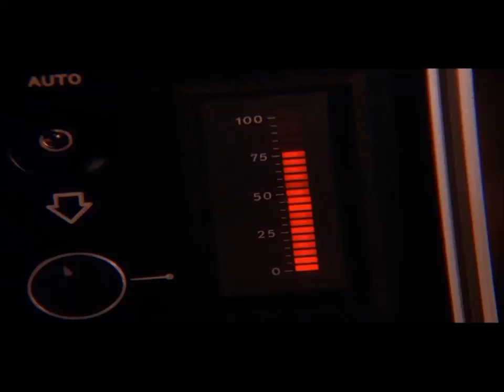Gordon Cole - BONSAI !!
scena tratta dalla serie tv I SEGRETI DI TWIN PEAKS, episodio 25.
Gordon Cole (D.Lynch), di ritorno a Twin Peaks, aggiorna l'agente Cooper (Kyle MacLachlan) e lo sceriffo Truman (Michael Ontkean) su alcune indagini svolte dall'FBI a riguardo di Windom Earle (Kenneth Welsh) che nel frattempo sta ascoltando tramite una spia nascosta nella pianta di Bonsai.